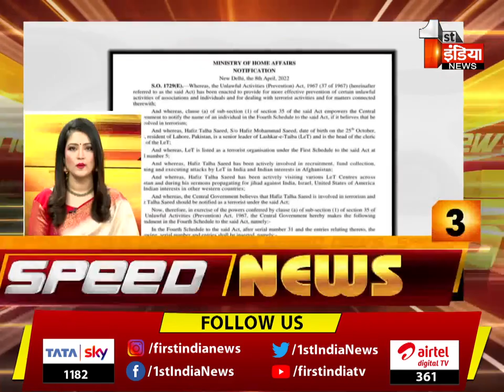देखिए फटाफट अंदाज़ में देश प्रदेश की बड़ी ख़बरें | Speed News | 9 April 2022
About this Video:
Watch the big news of the country in a quick way. Speed ​​News | 9 April 2022